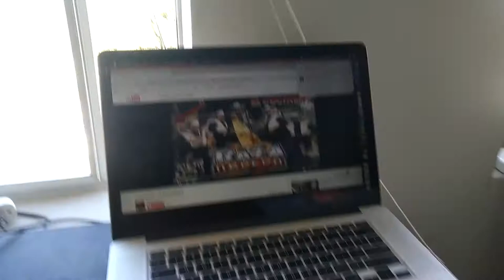La Raza obera El cosigner.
Victor's kitchen